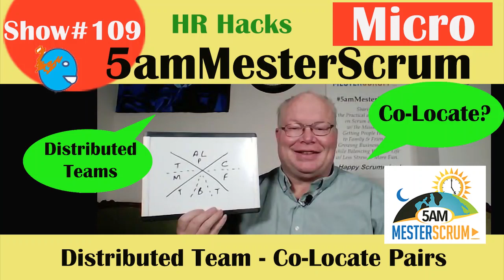109xMicro HR Distributed Pairs 5amMesterScrum Show 109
5am Mester Scrum Micro Show 109x Workforce location, HR and Distributed pairs.

Please send me your topics.   You are are doing Great Please Keep on Sharing.

Happy Scrumming
HR Playlist TBD
Happy Scrumming

Spotify, Google Music Player, PodBean, iTunes, Stitcher, PlayerFM, Breaker